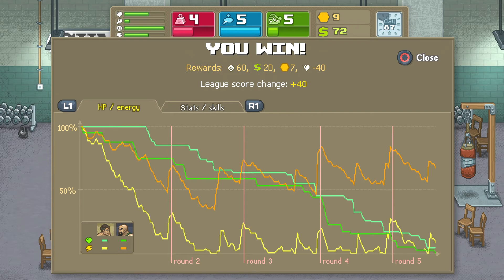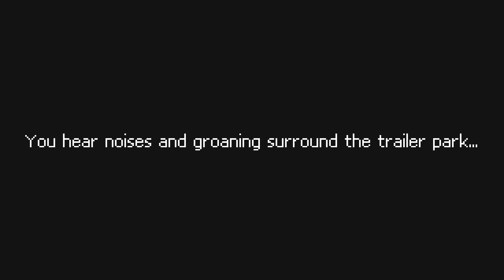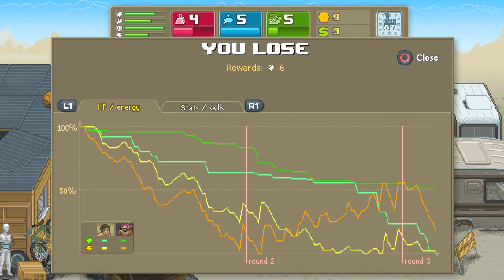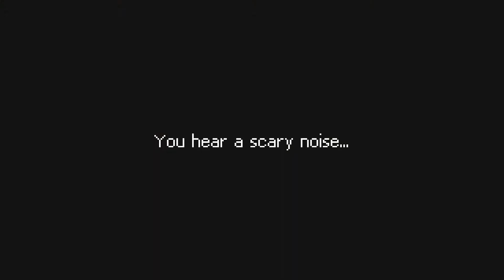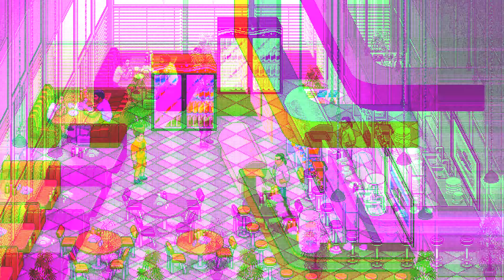PUNCH CLUB Gameplay Walkthrough PART 9 - Teenage Muntant Ninja Crocodile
This let's play of Punch Club will include a walkthrough in 1080pHD 60fps of the main storyline a review and ending.

Punch Club is a sporting management simulation developed by Lazy Bear Games and published by tinyBuild for the Xbox One,PS4 and PC.The player controls an unnamed boxer whose father, who helped to train him, was murdered. The boxer aims to continue his training and become the best boxer at a local league, while following clues to lead him to who killed his father. The player manages the boxer around the clock through various locations in a city, including his home, the boxing gym, stores, and his work place. Time progresses when the player is involved in any activity, including moving between these locations.

The boxer character has three primary attributes that contribute towards his skill in boxing and how other boxers are compared: strength, agility, and stamina. These attributes start at one but can be increased by performing various activities, such as exercising or going to work. However, performing these activities will wear away at other attributes, including hunger, alertness, and happiness, and if these attributes are too low, some activities may not be available. These lesser attributes can be regained through eating, sleeping, and other events, though the main boxing attributes will slowly degrade with game time. The boxer will gain friends or other associates over the course of the game which will help also lead the character towards resolving the mystery of his father's murder, perform new activities to help raise the primary attributes, or aid in boosting the lesser attributes. Further, many activities require in-game money, which the player earns through performing work or by winning boxing matches. Thus, the player must determine how to balance the character's activities with the limited in-game time to maintain sufficiently high boxing attributes as to advance up in the boxing ranks. The game has a quest system, but many quests are optional. The game has several possible endings, depending on choices players make.

When the player opts to send the character into a fight, or when the character is forced to fight, the game then allows the player to equip the boxer with a limited number of boxing skills that they have learned to that point including punches, kicks, and blocks; these skills can be swapped out between boxing rounds. Opponents will also have a similar set of skills, which the player can examine between rounds. Some skills require the player to have a high enough primary attribute to be used, while the effect of others is based on the value of these attributes. Once the player has selected these skills, the round is executed automatically by the computer during the next round. The moves for each fighter during the round are randomly drawn from those selected. The goal is to reduce the health of the opponent to zero before the boxer's is reduced, or before twenty rounds are completed, in which a decision is made by the game as to who won the match. New skills are gained as the player completes more of the game, making them a more adept fighter.